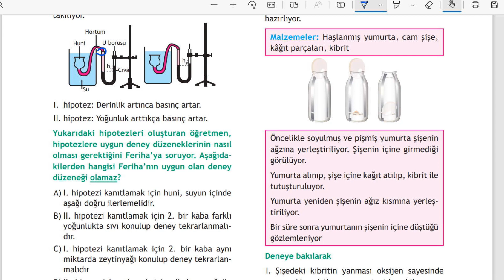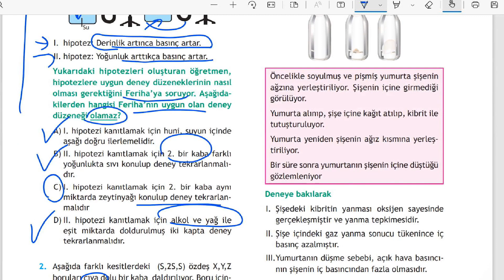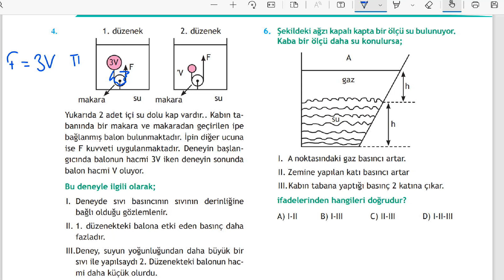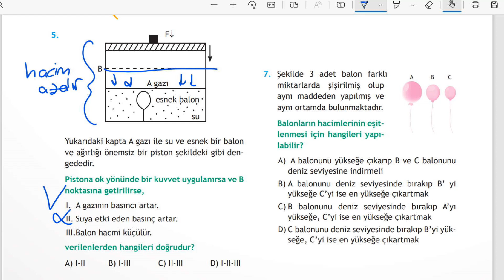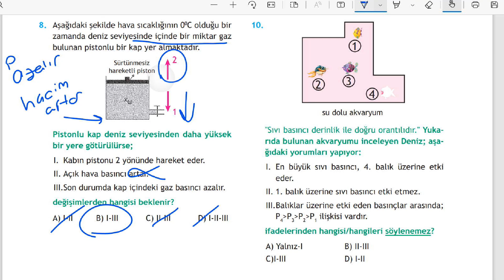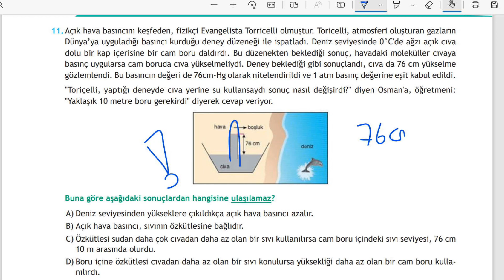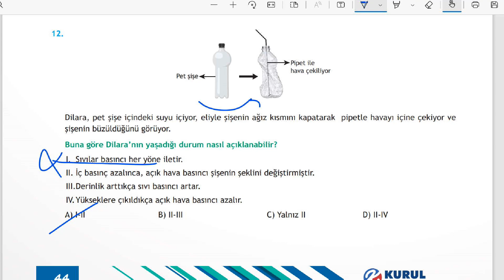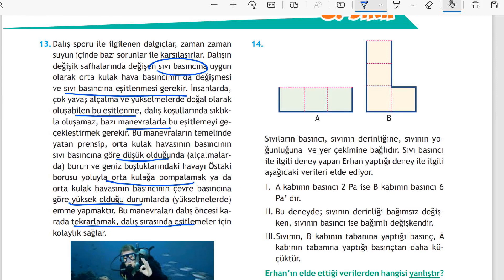8.SINIF SIVI BASINCI / GAZ BASINCI TEST-2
8.SINIF SIVI BASINCI / GAZ BASINCI TEST-2